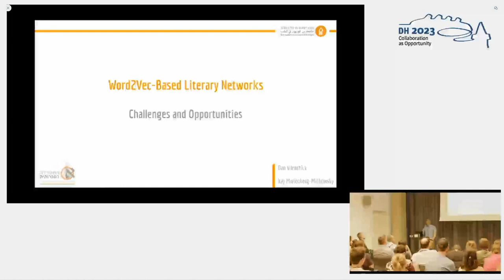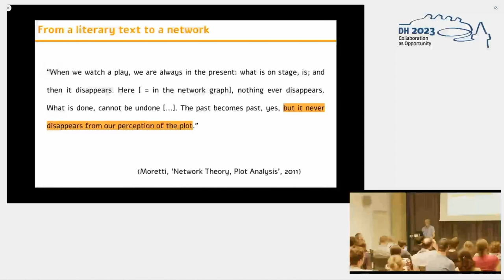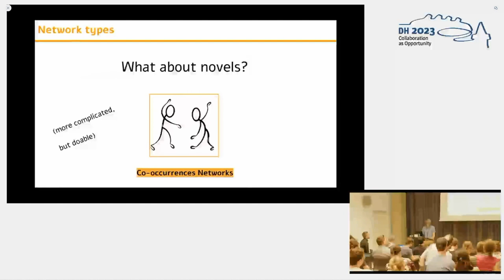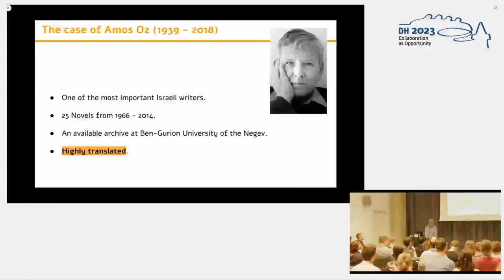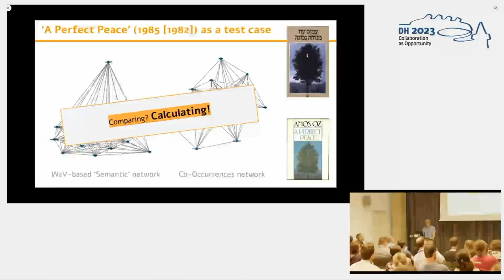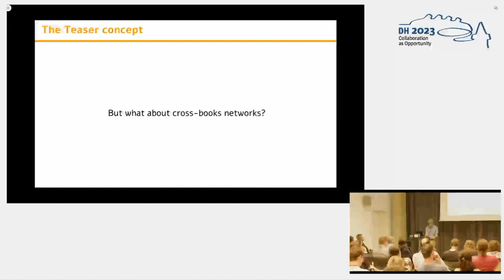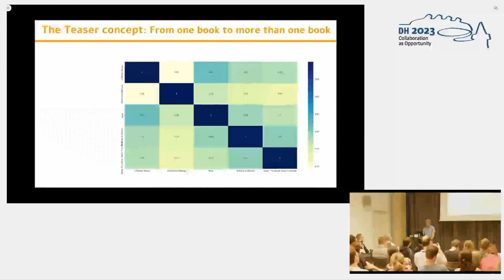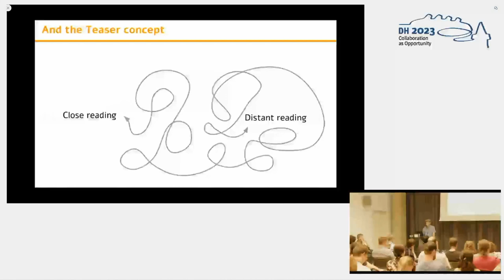Word2Vec-Based Literary Networks - Challenges and Opportunities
This video features the presentation "Word2Vec-Based Literary Networks - Challenges and Opportunities" by Itay Marienberg-Millikowsky and Dan Vilenchick, presented at the ADHO Digital Humanities Conference 2023 (DH2023) in Graz, which was hosted by the Department of Digital Humanities (formerly ZIM) of the University Graz.